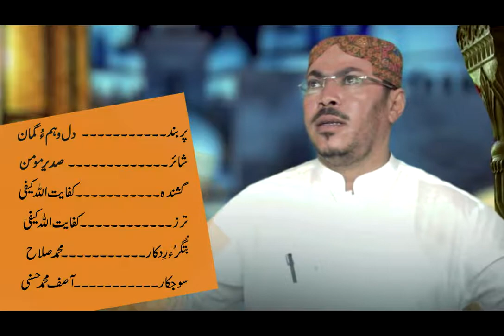Dil Ay Wahmo Guman - KP